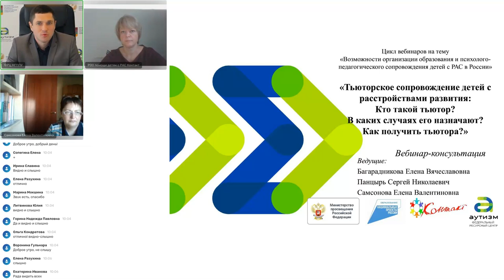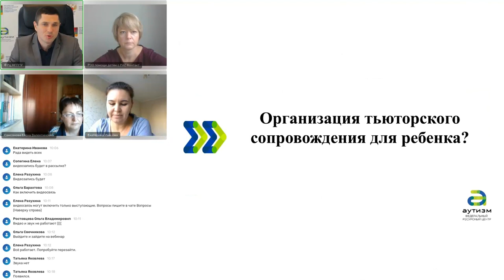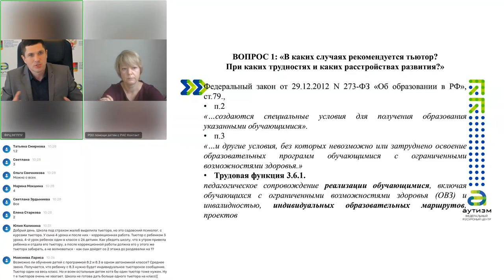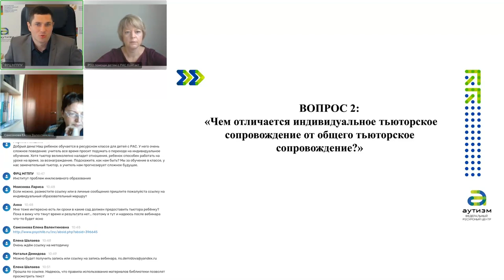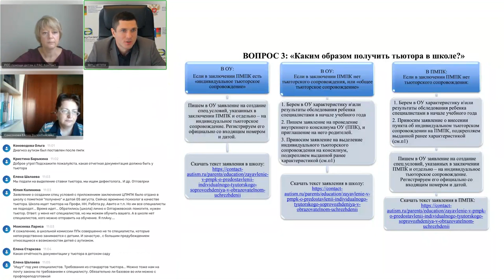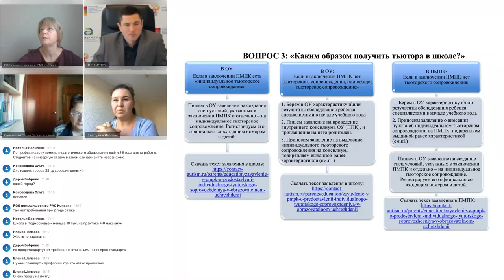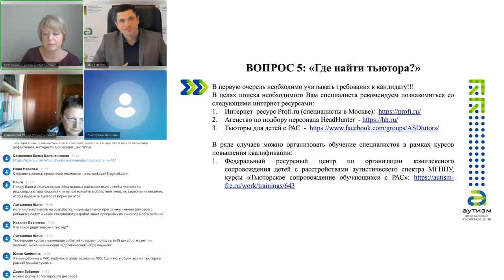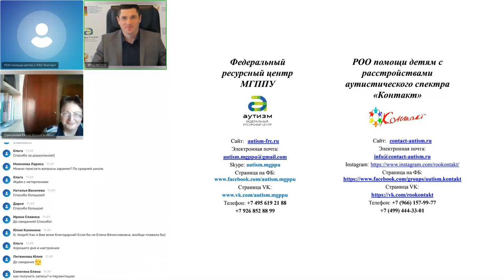Встреча 2 "Тьюторское сопровождение детей с расстройствами развития"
8 октября 2021 года, прошла очередная встреча между родителями и специалистами Федерального ресурсного центра по организации комплексного сопровождения детей с РАС МГППУ и РОО помощи детям с РАС «Контакт» в формате вебинара на тему:
«Тьюторское сопровождение детей с расстройствами развития:
Кто такой тьютор? В каких случаях его назначают?
Как получить тьютора?»
В ходе вебинара обсудили вопросы:
• Кто такой «тьютор»?
• Что входит в обязанности тьютора?
• Каковы способы организации тьюторского сопровождения для ребенка?
и другие вопросы по теме вебинара, которые задавали слушатели.

Вебинары проводятся в рамках реализации федерального проекта «Современная школа» национального проекта «Образование» и входит в цикл вебинаров на тему «Возможности организации образования и психолого-педагогического сопровождения детей с РАС в России»